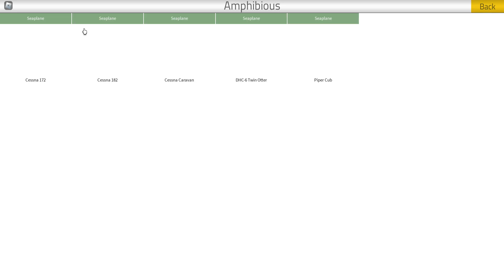aterrei no aeroporto lukla com um boing 777 da emirates